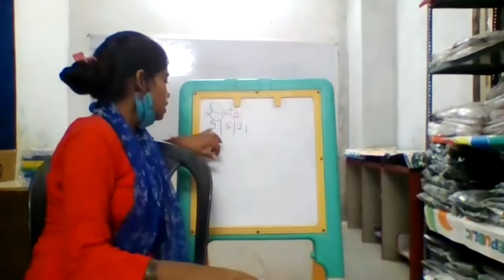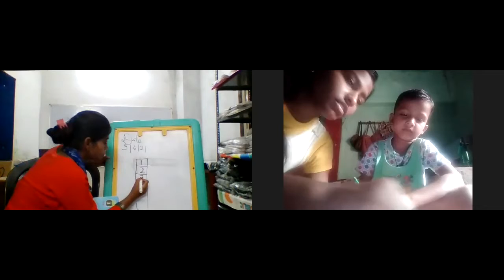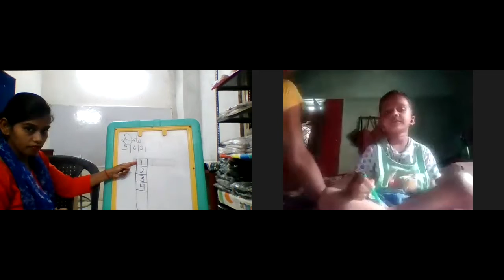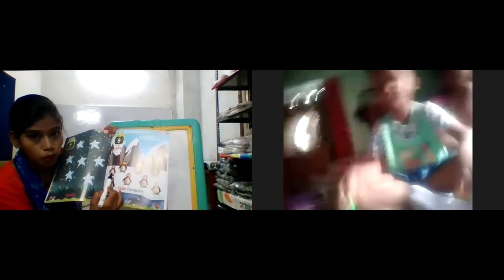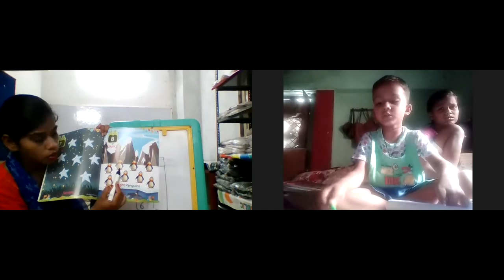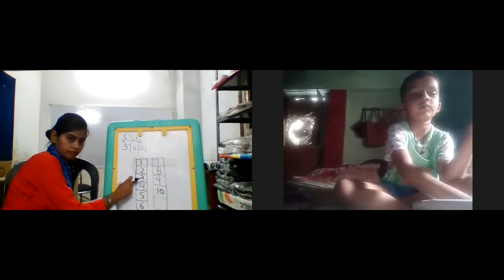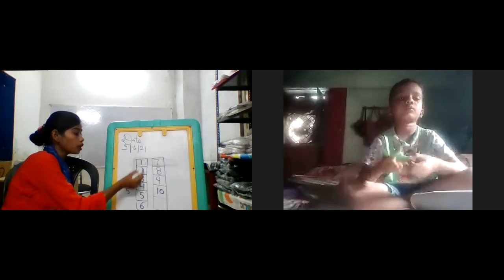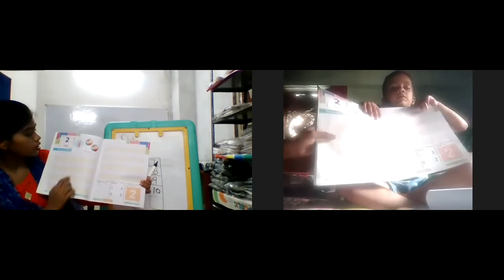Class Nursery Math 9.06.2021